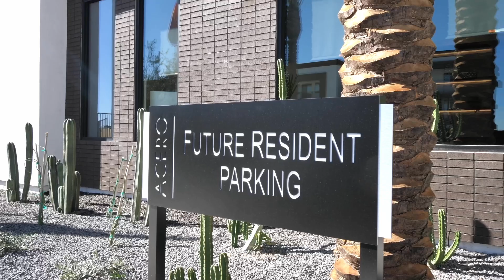Acero Hawes Crossing Home Tour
Discover upscale living at Acero Hawes Crossing in Mesa, Arizona. Brand new apartment homes now available to rent. Ask us about our leasing specials!